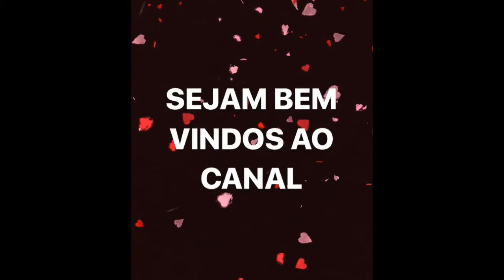COMO FAZER CATAVENTO - STEPHANY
DICAS DE COMO FAZER CATA-VENTOS E ENFEITAR A SUA FESTINHA COM ELES...É BEM SIMPLES E FÁCIL DE FAZER...ESPERO QUE GOSTEM...CURTA, COMPARTILHE E SE INSCREVA NO CANAL PARA ME AJUDAR NA DIVULGAÇÃO...BEIJOS, ME SIGA NAS REDES SOCIAIS.